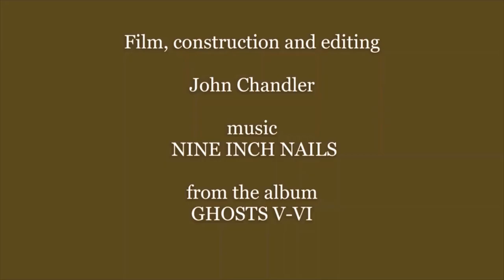Just Breathe FILM NINE INCH NAILS J.Chandler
A short visual film that I created-

Film-MRJCFilms
Album- GHOSTS V-VI